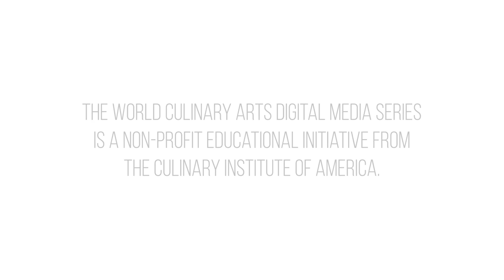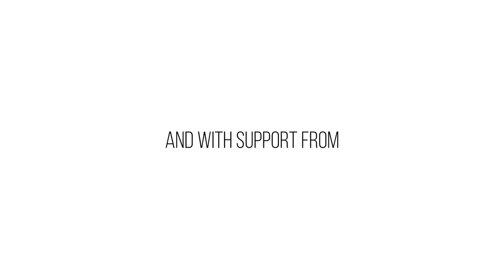A Food Tour of Thailand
On this tasty trip to Thailand, we reveal the classic dishes of this Asian region that delight diners around the world. “Savoring the Best of World Flavors: Thailand” is the 13th installment of The Culinary Institute of America’s World Culinary Arts series. You’ll explore the kitchens, night markets, and restaurants of Bangkok and Chiang Mai, as leading chefs and food authorities discuss ingredients and demonstrate culinary techniques in step-by-step detail. Television host and Thai Master Chef Ian Kittichai and Einav Gefen, executive chef for Unilever Food Solutions, will take you through this land of culinary brilliance. They lend their dynamic personalities and culinary know-how to this exciting series.